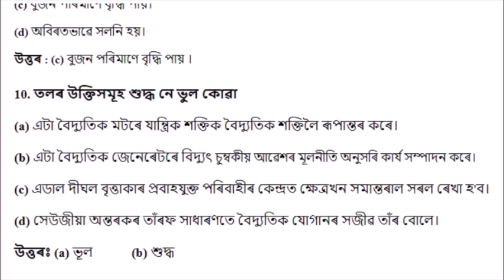বিদ্যুৎ প্ৰবাহত চুম্বকিয় ক্ৰিয়া MCQ Answer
Class 10 science MCQ  Ans' ( দশম মান শ্ৰেণীৰ ইংৰাজীৰ প্ৰশ্ন  উত্তৰ )
general-science MCQ answer.html
Video Editor: Rakesh Nath